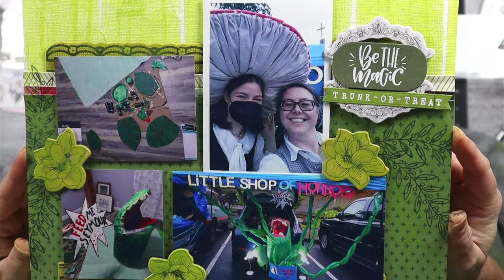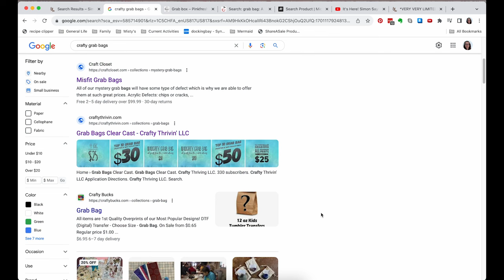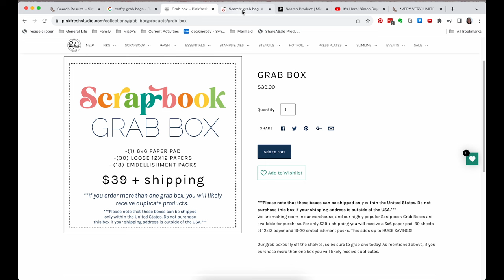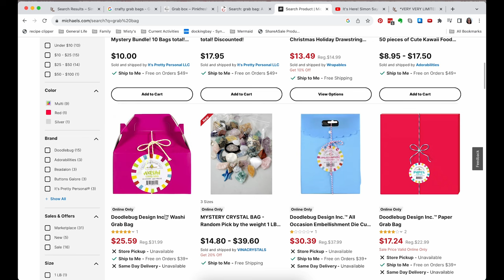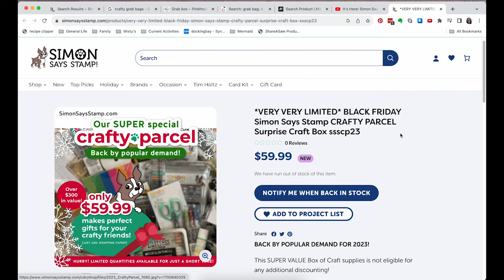What can I make with three surprise crafting supplies?? // Mystery Box Monday Series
_____EPISODE 528_____
Much like that popular cooking show, I reach into my mystery "basket" of supplies and pull out three ingredients to cook up one fun project.

_____PRODUCTS^^_____

———FROM ACherryOnTop.com
   - - - Warehouse mystery boxes are available here!

_____FIND ME_____
Craftysoup.com